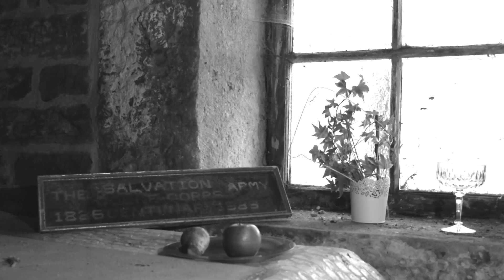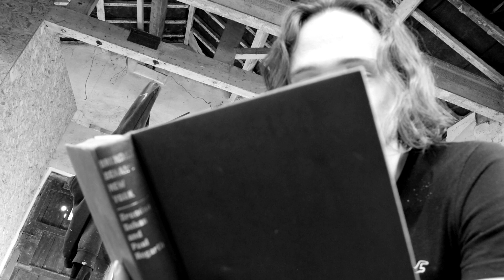Imperial Wax - Less I Need (Official Video)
Imperial Wax - 'Less I Need' from the album "Tranquilliser' out February 9th 2024 on Guesswork Records

Filmed by Imperial Wax at their rehearsal space in Lancashire
'Actor' - Liam Capstick
Edited by Sam Curran
Lyrics:

Met a man who could have been my own
Reflection
Said he had a phobia of
confrontation
Since he used it as a form of
Stimulation
Never found relief from his
Humiliation
Said he didn’t qualify for
Liberation
Poured another drink to hold the conversation

The less I need

Told him I could not relate his
Situation
Told me his emphatic lust for
Suffocation
I said that’s a side effect of his
Depression
Claimed he was in search of something near Perfection

Asked if I would follow him in his
Direction
I thought this had gone beyond my
Obligation
Told me that he loved me out of desperation
I said that’s not love it’s just
Infatuation

Less I need

Started drowning under the
Intoxication
I felt like a puppet under his
Persuasion
He said I’ve been destined for
Emancipation
Didn’t know which way it was to my
Salvation

Less I need

That’s until I heard the sound of
Lacerations
Looking down upon my brand new
Mutilations

Less I need